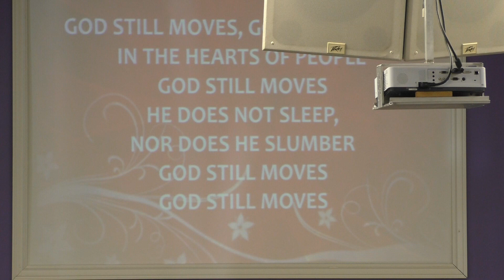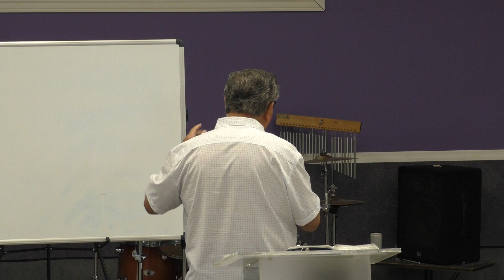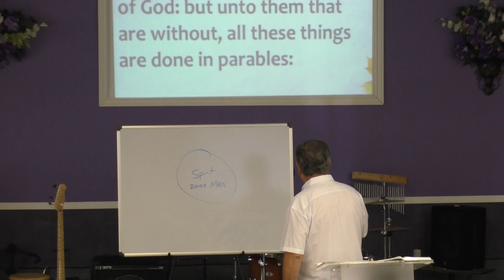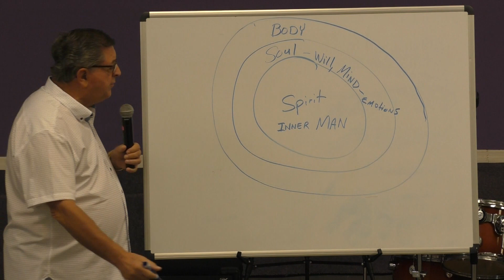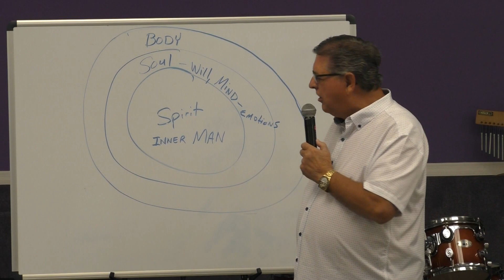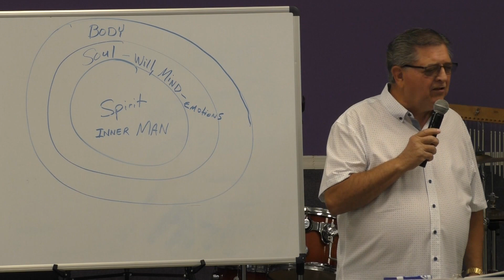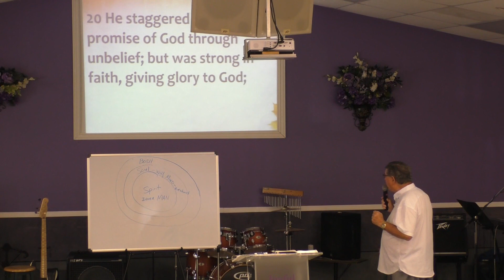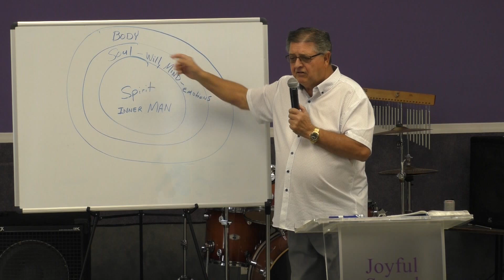"Who are you feeding?", Pastor Mike Cronk JSWC20220918